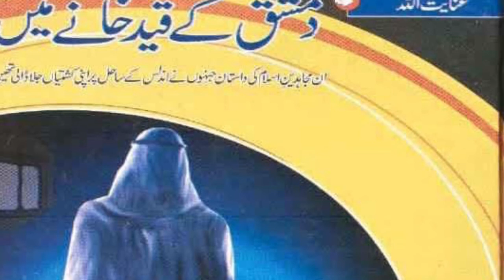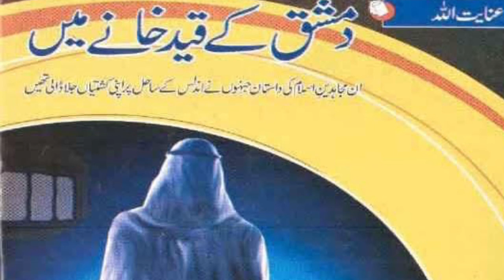Damishq K Qaid Khane main 3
Book by Anayat Ullah